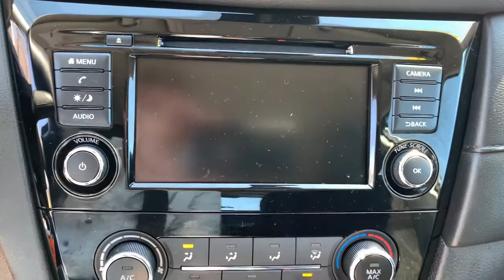2020 Nissan Rogue Rockland County, Nanuet, New City, Orangeburg, Pearl River, NY C6370T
Gun Metallic Used 2020 Nissan Rogue available in Nanuet, New York at Grand Prize of Nanuet. Servicing the Rockland County, New City, Orangeburg, Pearl River, NY area.

Recent Arrival! Odometer is 3438 miles below market average! AWD. CARFAX One-Owner. 2020 Nissan Rogue S Gun Metallic AWD CVT with Xtronic 2.5L I4 DOHC 16V  The entire team at Grand Prize appreciates the opportunity to help you with all your automotive needs. We are a 5 time General Motors Mark of Excellence award winner. When it comes to Price Selection and Service - just remember Grand Prize has it! NYDMV# 71014135 & 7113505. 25/32 City/Highway MPG
Stock Number: C6370T, VIN Number: 5N1AT2MV7LC761748, Style Name: AWD S 4Dr Crossover, Make: Nissan, Model: Rogue, Model Year: 2020, Type: Wagon, Vehicle Trim: S, Interior Color: Charcoal, Exterior Color: Gun Metallic, Body Type: Wagon, MPG Automatic City: 25, MPG Automatic Highway: 32, Engine Description: 2.5L I4 DOHC 16V, Fuel Type: Gasoline, Fuel Induction: SMPI, Valves Per Cylinder: 4, Aspiration: Naturally Aspirated, 4WD Type: On Demand, Transmission: CVT With Xtronic, Wheels Rims: Steel, Wheels Spare Rim Type: Steel, Drive Train Type: AWD, Independent Suspension: Four-Wheel, Stabilizer Bar: Front And Rear, Clock, External Temp, Tachometer, Front Wipers: Variable Intermittent, Rear Defogger, Rear Wiper: Intermittent, With Washer, Antenna Type: Diversity, Mast, Audio System: AM/FM, Voice Operated, Touch Screen Display, Speakers: 4, Drivers Height: Manual, Seating Capacity: 5, Front Seat Type: Bucket, Upholstery: Cloth, Center Armrest, Folding: Split, Center Console: Front Console With Armrest And Storage, Cruise Control, Cupholders: Front, Rear, Overhead Console: Front, Power Outlets: 12V Cargo Area, Two 12V Front, Retained Accessory Power, Seatback Storage, Steering Adjustment: Tilt And Telescopic, Steering Power: Variable/Speed-Proportional, Steering Wheel Control: Audio, Cruise Control, Phone, Voice Control, Power Mirrors, Power Door Locks: Anti-Lockout, Auto-Locking, Windows: Power Windows, Phone: Hands Free, Air Conditioning, Air Filtration, Trunk Lights, Reading Lights: Front, Rear, Shift Knob: Urethane, Steering Wheel Trim: Urethane, Vanity Mirrors: Dual, Bumpers: Body-Color, Door Reinforcement: Side Impact Door Beams, NHTSA Passenger Grade: Good, NHTSA Driver Grade: Average, NHTSA Side Impact Front Grade: Excellent, NHTSA Side Impact Back Grade: Excellent, NHTSA Roll Over Resistance Rating: Good, ABS: 4-Wheel, Anti Theft System: Engine Immobilizer, Alarm With Remote, Brake Assist, Safety Locks, Daytime Running Light: LED, Headlights Auto Delay, Front Headrests: 2, Adjustable, Rear Headrests: 3, Adjustable, Safety Stability Control, Driver and Passenger Airbag, Side Airbag, Stability Control, Liftgate Window: Fixed, Rear Door Type: Liftgate, Front Head Room: 41.6 Inches, Front Hip Room: 54.0 Inches, Front Shoulder Room: 56.6 Inches, Front Leg Room: 43.0 Inches, Rear Head Room: 38.5 Inches, Rear Hip Room: 52.1 Inches, Rear Leg Room: 37.9 Inches, Rear Shoulder Room: 55.9 Inches, Luggage Capacity: 39.30 Cu.Ft., Maximum Seating: 5, Length: 184.50 Inches, Width: 72.4 Inches, Height: 66.60 Inches, Wheelbase: 106.5 Inches, Ground Clearance: 8.4 Inches, Max Gross Vehicle Weight: 4720 Lbs., Curb Weight: 3590 Lbs., 4 Speakers, AM/FM Radio: Siriusxm, CD Player, Radio Data System, Radio: AM/FM/CD/AUX, Air Conditioning, Rear Window Defroster, Power Steering, Power Windows, Remote Keyless Entry, Steering Wheel Mounted Audio Controls, Four Wheel Independent Suspension, Speed-Sensing Steering, Traction Control, 4-Wheel Disc Brakes, ABS Brakes, Anti-Whiplash Front Head Restraints, Dual Front Impact Airbags, Dual Front Side Impact Airbags, Front Anti-Roll Bar, Low Tire Pressure Warning, Occupant Sensing Airbag, Overhead Airbag, Rear Anti-Roll Bar, Chrome Rear Bumper Protector, Blind Spot Warning, Brake Assist, Electronic Stability Control, Auto High-Beam Headlights, Delay-Off Headlights, Fully Automatic Headlights, First Aid Kit, Panic Alarm, Security System, Speed Control, Black Splash Guards (Set Of 4), Bumpers: Body-Color, Power Door Mirrors, Spoiler, Cloth Seat Trim, Driver Door Bin, Driver Vanity Mirror, Floor Mats & 2-PC Cargo Area Protector, Front Reading Lights, Illuminated Entry, Nissanconnect Featuring Apple Carplay And Android Auto, Outside Temperature Display, Overhead Console, Passenger Vanity Mirror,